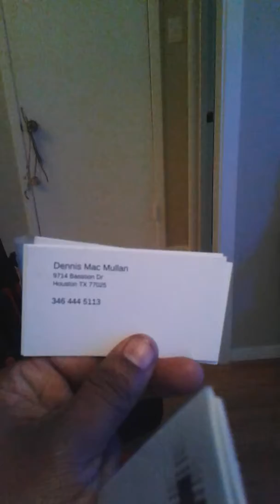Paintings by Dennis MacMullan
For over 30 years Dennis has been a painter creating various works of art. He does have plenty for sale. He is also a Veteran.  To help support our hero, you can purchase his paintings by calling